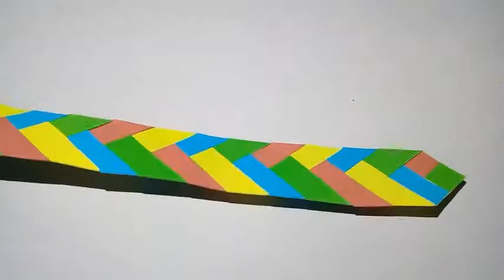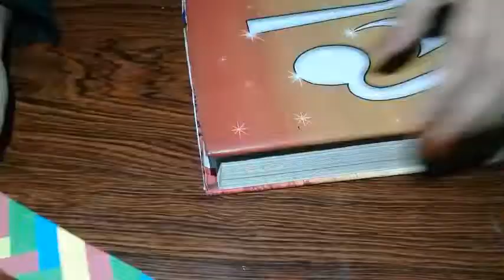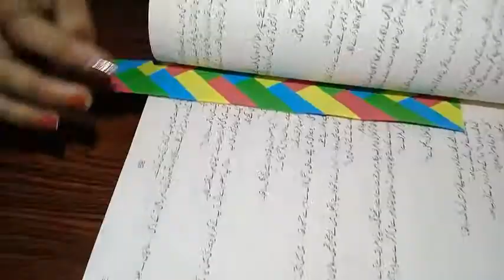DIY Paper Bookmark || How To Make Beautifull Paper Bookmark att home.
Beautiful crafts you can do with paper at home easily.

THIS VEDIO IS ABOUT HOW TO MAKE A SIMPLE PAPER BOOKMARK ATT HOME... THE THINGS REQUIRED ARE
1. 4 DIFRENT COLOUR PAPER
2. UHU GLUE 3. SCISSOR
4. SCALE